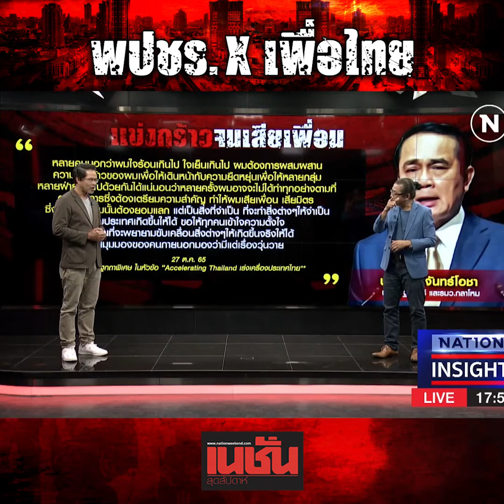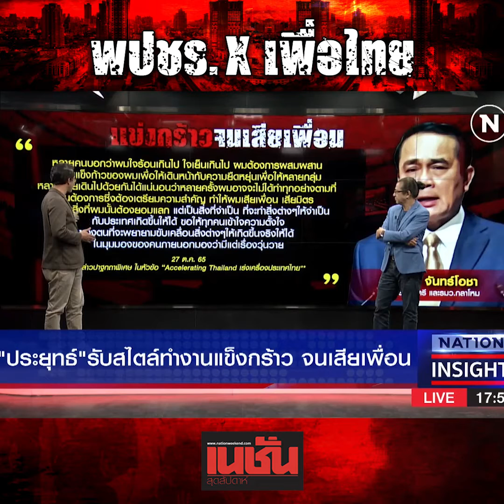Big Deal เพื่อไทย X พลังประชารัฐ | เนชั่นสุดสัปดาห์ | 27 ต.ค. 65